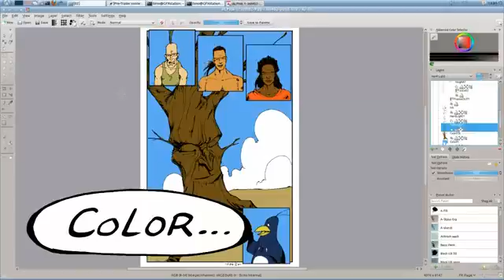How to Create Comics with Krita Free Software Pre trailer User Manual Guide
How to Create Comics with Krita Free Software Pre trailer User Manual Guide PDF You can download the PDF ebook